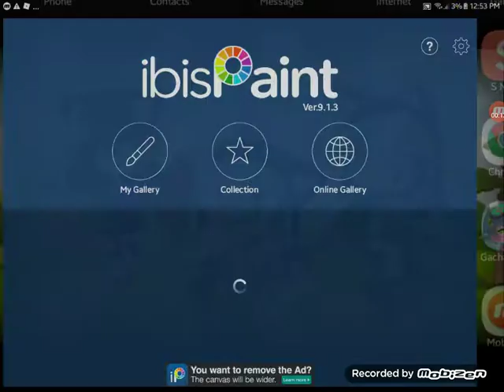For sista Jane (DON'T JUDGE)